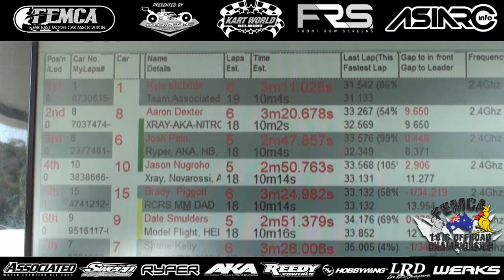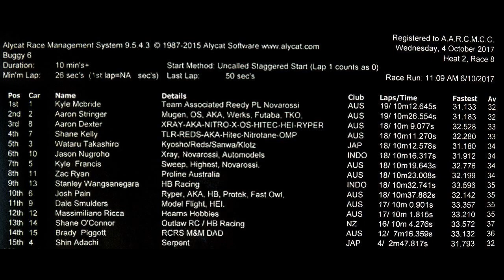2017 FEMCA IC OFFROAD Q2 NITRO BUGGY GROUP 6